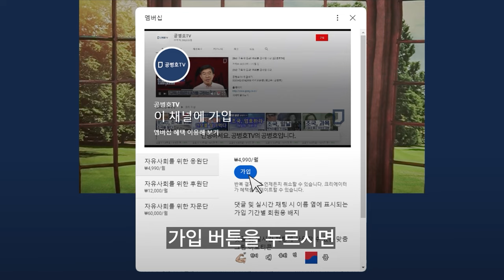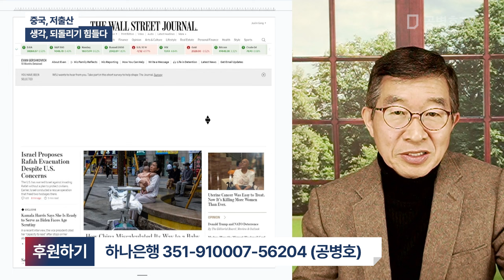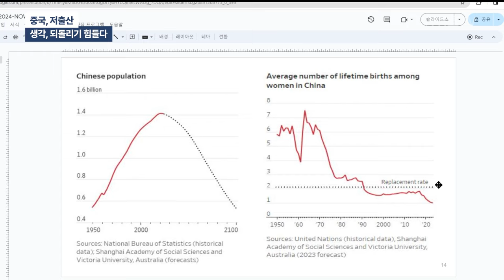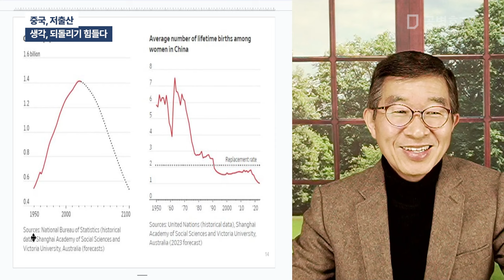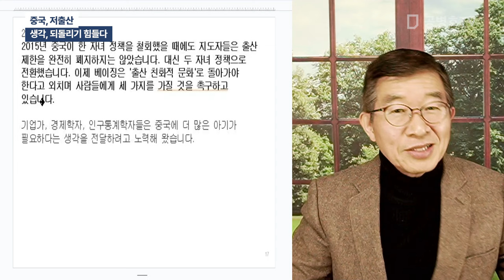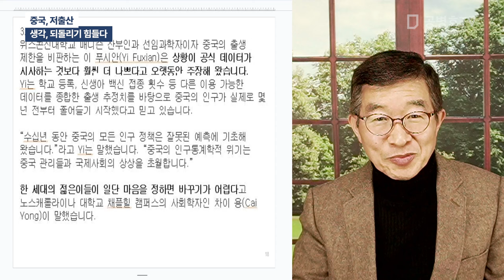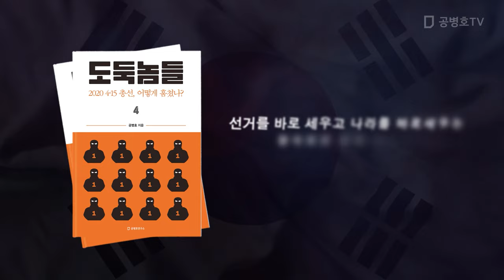중국, 저출산 / 생각, 되돌리기 힘들다 [공병호TV]